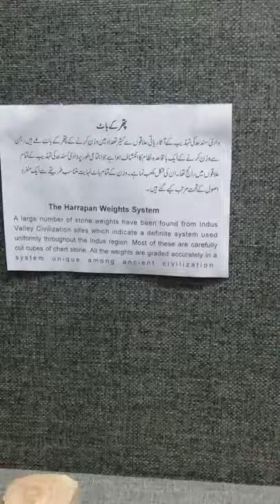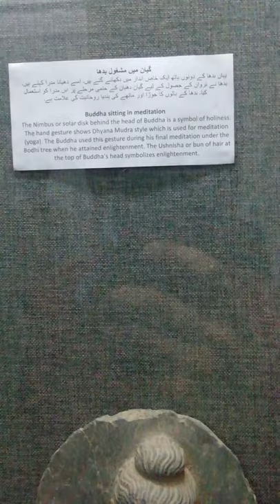Gujrat museum | Visit to Gujrat museum Part 1/5 | Art gallery | New museum in town| OrebroLife